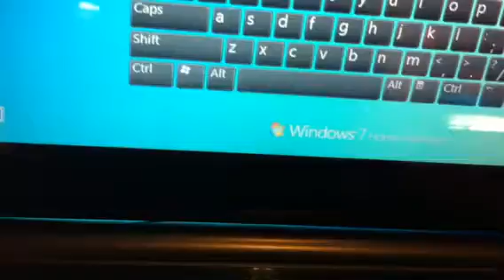Iconia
Laptop with 2 secreens touchable
From iconia
Found in kuwait xcite 20 april 2011